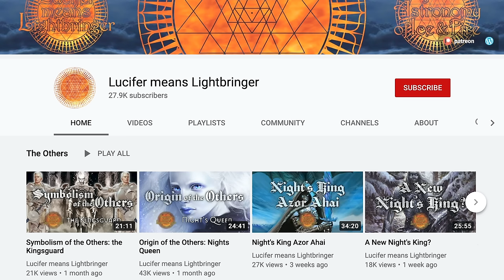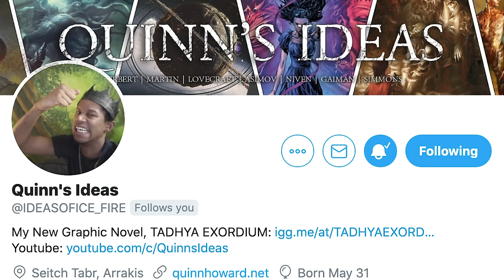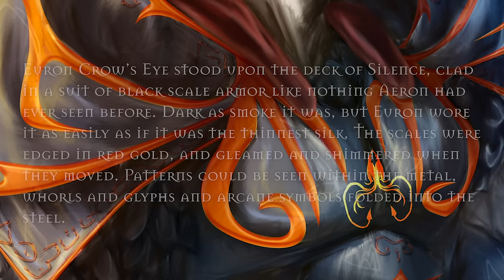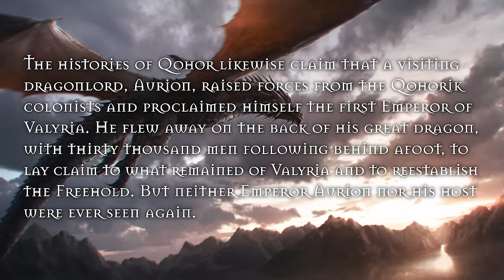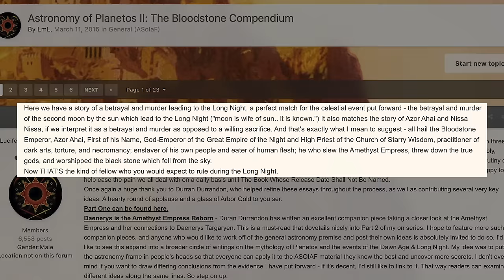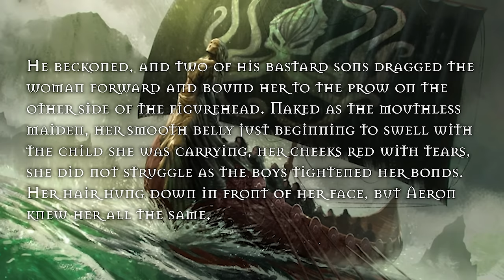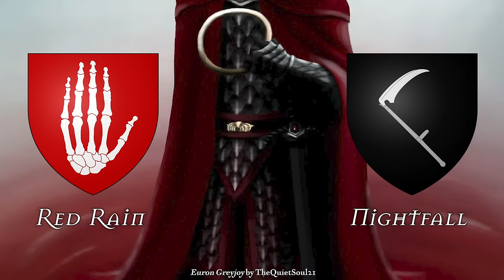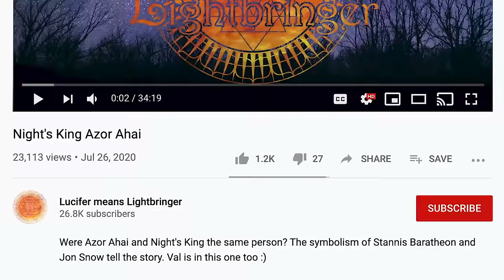Euron, King of the Apocalypse (Euron Endgame Theory)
A god-king born from the graves a charnel pits. The most horrifying, twisted version of Azor Ahai reborn imaginable. The usher and the ruler of a new age of darkness. The third head of the dragon. A new Night's King. Euron Greyjoy may be all these things and more.

Cover image uses "Euron Greyjoy" by Michelsminne